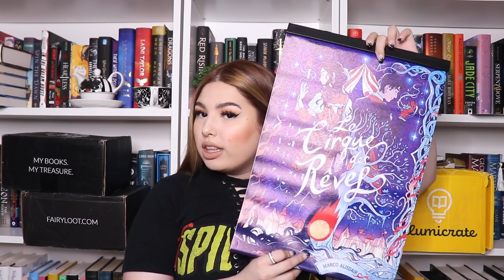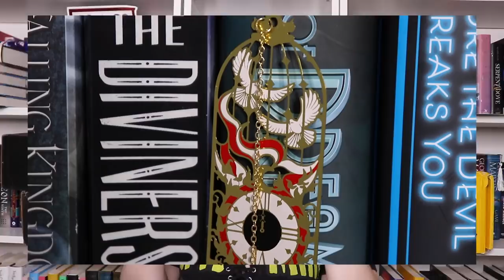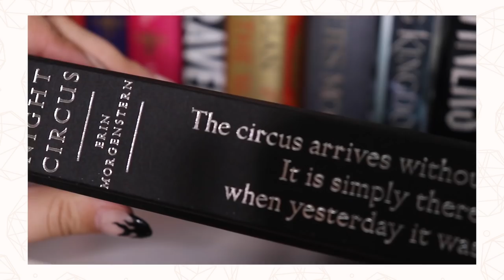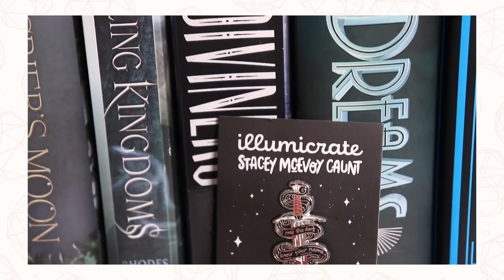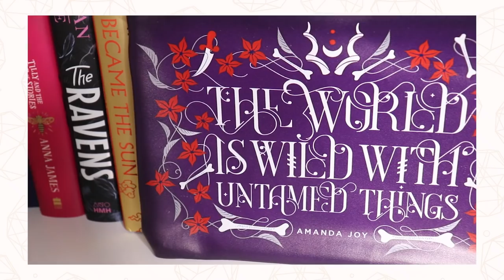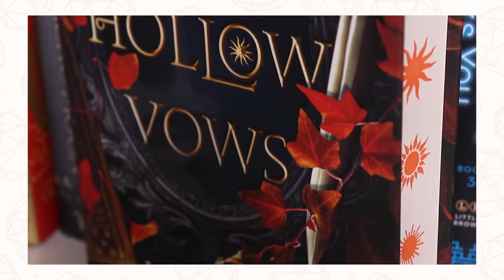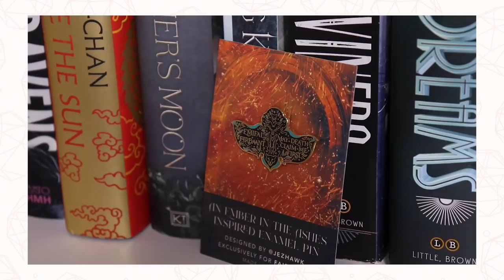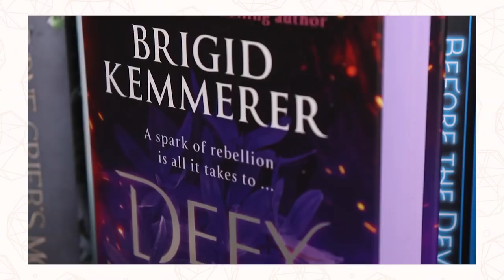BIG book box unboxing haul | fairyloot, illumicrate, book of the month, more...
hi friends! today, we have a BIG book box unboxing haul (and i mean this... it's 7 boxes you guys😭) because so much exciting stuff has gotten here🤍 we have some rare books (special edition books), the august and september fairyloot boxes, september illumicrate, and the night circus archive collection from illumicrate! i'm super excited to read all of these books and letting you know my opinions… we have some fantasy, dark academia, thrillers, contemporaries, middle grade, and magical realism novels in this video. enjoy friends!

0:00 intro
0:41 book of the month
3:57 pax journey home
5:16 illumicrate night circus box
9:25 september illumicrate
12:15 august fairyloot
15:23 september fairyloot
18:47 outro

when browsing for books to read, i always look for book reviews. i have found some AMAZING books through these gifts and things bought and i’m all in for them. i have found more books to add to my TBR and i found some that are other booktubers favorites! that is why i bring you a huge  book haul / book unboxing that quickly turned into a very chatty video about the books i got this month and me losing my mind over some of the new book releases coming this year. booktube has buzzed about some of these books… let’s see if i'll enjoy them. i hope you guys enjoy this one and come out with more books to add to your TBR and some good book recommendations for 2021!

— books mentioned
the secret history by donna tart
no exit by taylor adams
beautiful world, where are you by sally rooney
dear edward by ann napolitano
the death of vivek oji by akwaeke emezi
pax by sara pennypacker
defy the night by brigid kemmerer
afterlove by tanya byrne
beasts of prey by ayana gray
these hollow vows by lexi ryan